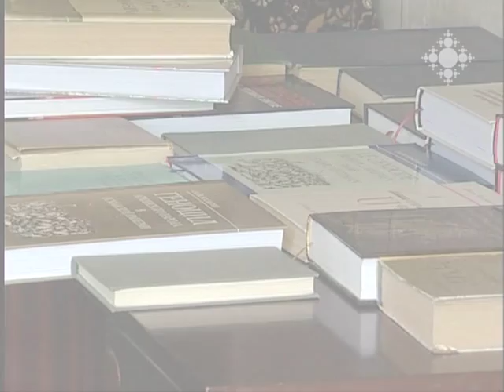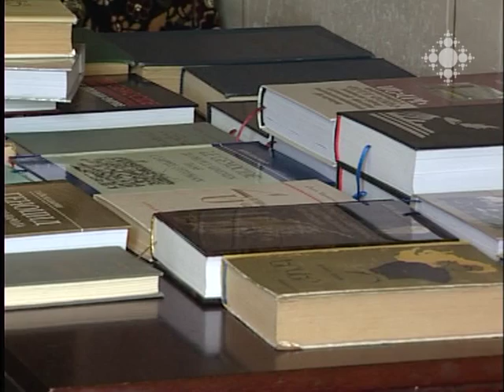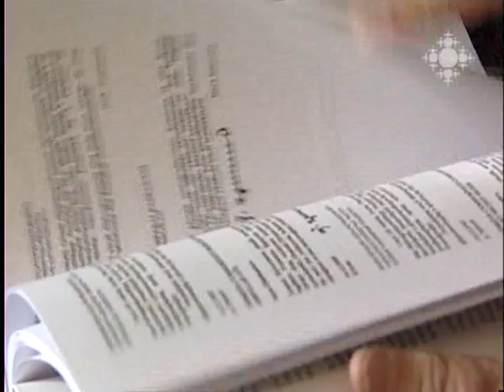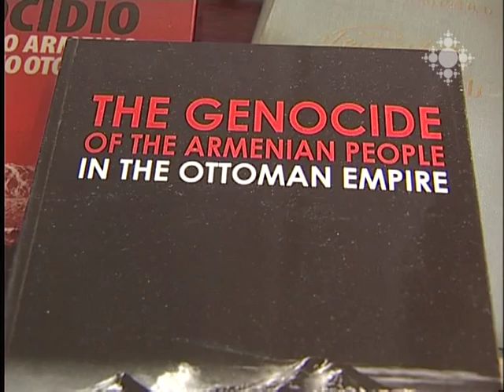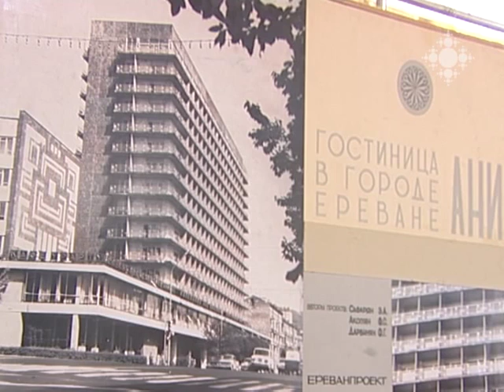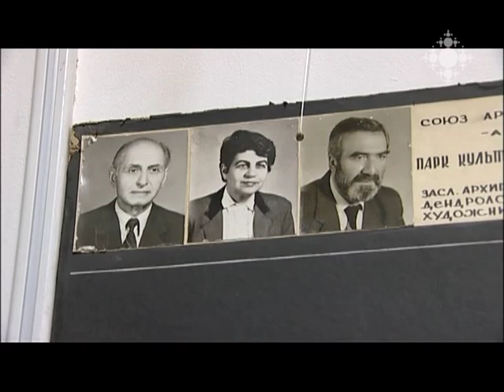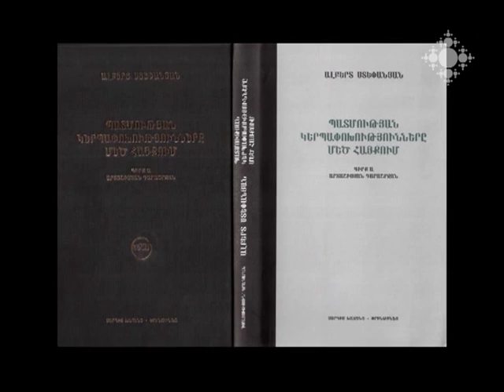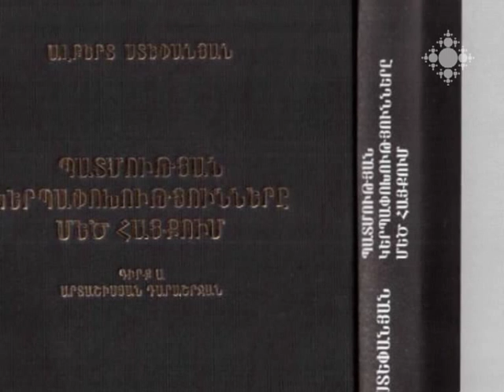Մշակութային ազդագիր 29.04.2013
Շուրջ 400 գիտական հոդված, 35 մեծ ու փոքր աշխատություն, թարգմանություններ:  Պատմաբան Հայկ Ղազարյանը մեր հարևանների հետ հարաբերություններ կերտելու   իր ուրույն տեսակետն ունի:
Առանց նրա նախագծերի Երևանի որոշ թաղամասեր չէին ունենա իրենց  դեմքը, իսկ ճարտարապետների միությունում հենց նրա մասնակցությամբ են աշխուժանում բոլոր տոները և նույնիսկ առօրյան: Բացվել է ՀՀ վաստակավոր ճարտարապետ Էդուարդ Սաֆարյանի ցուցահանդեսը:
Գառզու, Ժանսեմ, Էդգար Շահին... Ֆրանսահայ 12 նկարչի 63 աշխատանք մեկ ցուցասրահում: «Արամե» պատկերասրահում բացվել է Ֆրանսահայ նշանավոր գեղանկարիչների ստեղծագործությունների ցուցահանդես-վաճառքը:
Պատմություն ցեղասպանությունից մազապուրծ և օտար հողում իր գոյությունը հաստատած ընտանիքի մասին: «Կիլիկիո արքան». Մուշեղ Իշխանի համանուն պիեսի վրա հիմնված ներկայացումը Տիկինիկային թատրոնի բեմում էր:
Միջազգային լրահոս
Այս շաբաթվա հոբելյարները
Սպասվող միջոցառումների ազդագիր